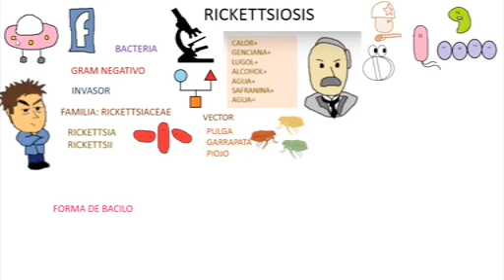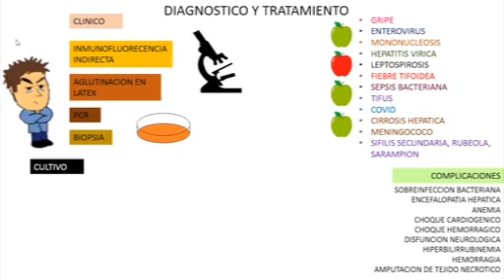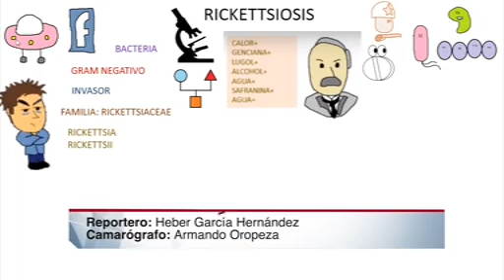SSD confirma casos de ricketssia en Gómez Palacio